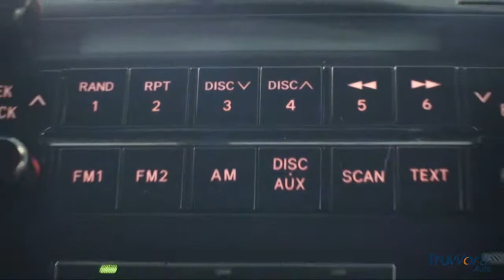2007 Toyota Tundra - TruWorth Auto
This SR5 Tundra has a Clean CARFAX, it's in great shape and it comes with the TRD offroad package! Powerful 5.7L V8, Tow Package, bed liner and 4X4 capabilities mean it can get the Big jobs done! Equipped with Power windows/ locks/ mirrors, Power Sliding REAR Window, Cruise Control, Alloy Wheels, Running Boards and Traction Control! Looks great, clean History and BELOW Kelley Blue Book Value! What's not to like?